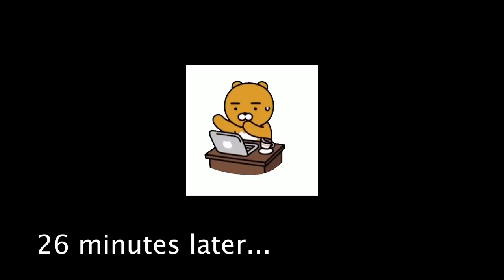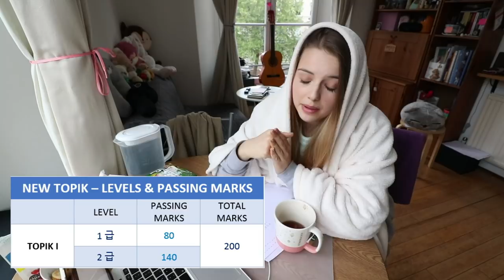I TOOK TOPIK 1 WITHOUT STUDYING | KOREAN PROFICIENCY TEST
DID I FAIL? DID I PASS? Find out at 10:30

Want to learn Korean? I got you covered
Want to learn Korean with K-Pop? Here you go
Like K-Pop? Here are my covers
K-Drama addict?

∞ Lense: Canon EF-S 10-18mm
∞ Microphone: Rode NT-USB
∞ Tripod: Sinvitron Portable Tripod